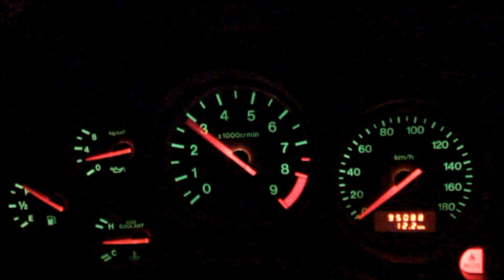FD3S 13B 排気音 MAZDA RX-7 Exhaust note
エンジン始動～空ぶかし～走行シーン

マフラーはHKS Silent HiPower